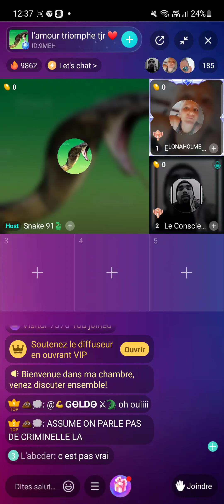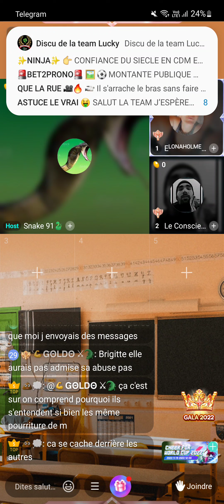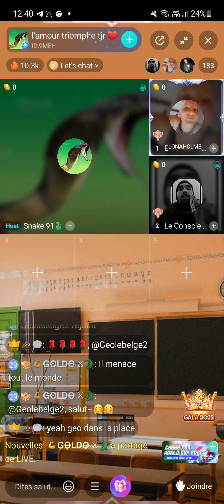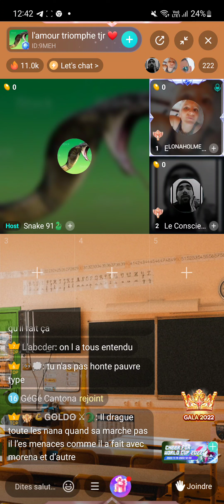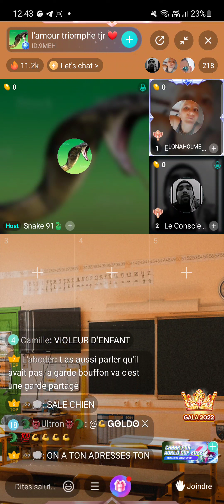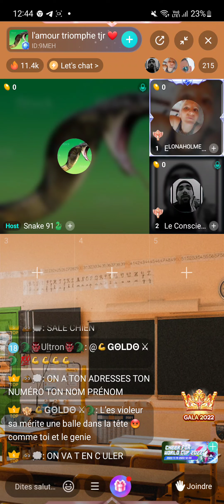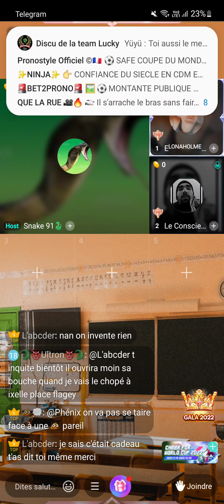snake91 vs le conscient